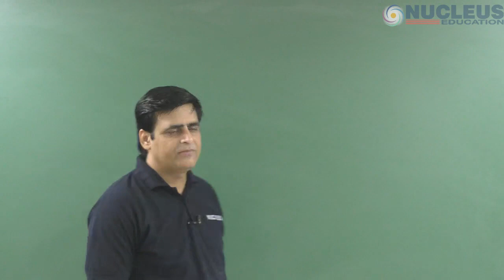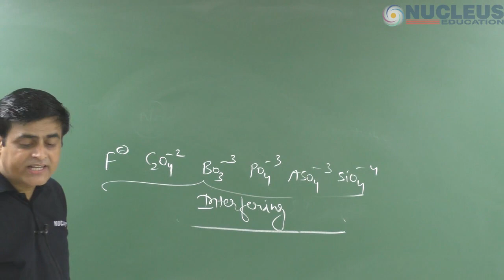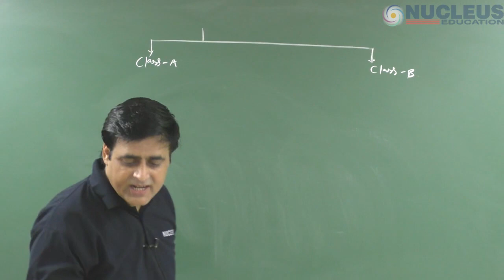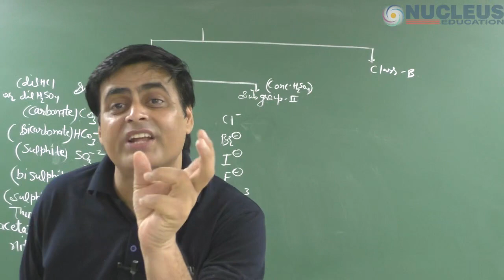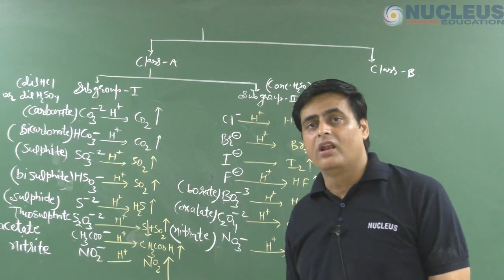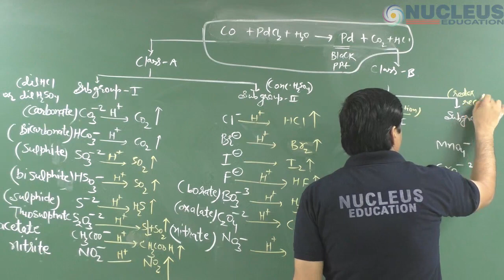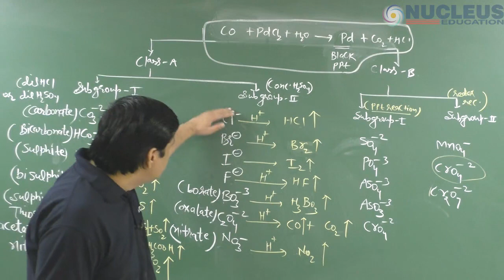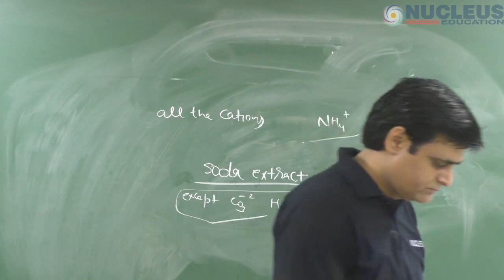salt analysis lacture 1